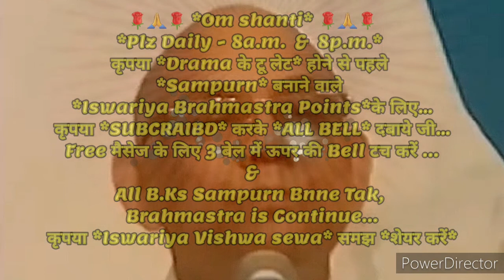२१दिन अभ्यास से*विश्व में शान्ति स्थापना के अलौकिक संस्कार इमर्ज करने के*🇲🇰ईश्वरीय🇲🇰 गुह्य प्वाइंट्स